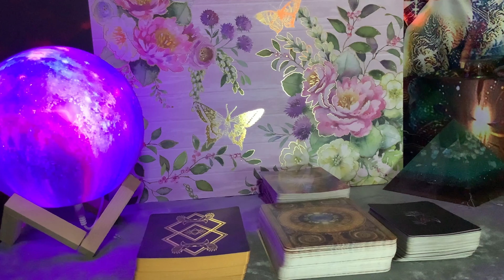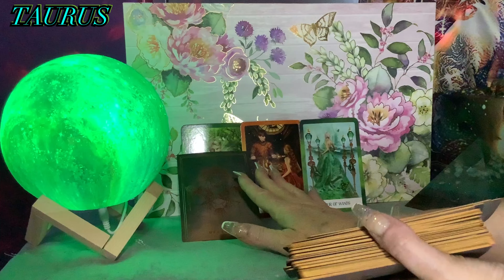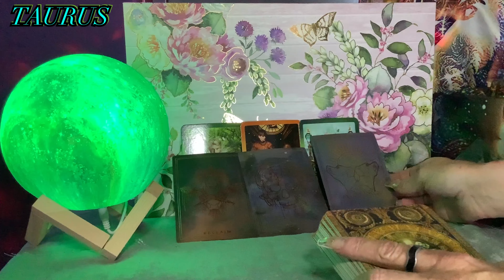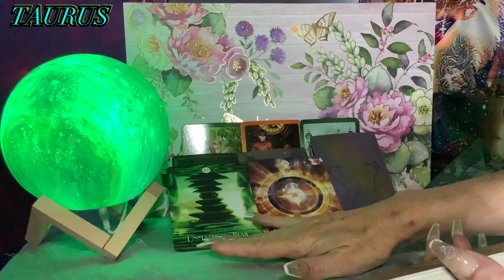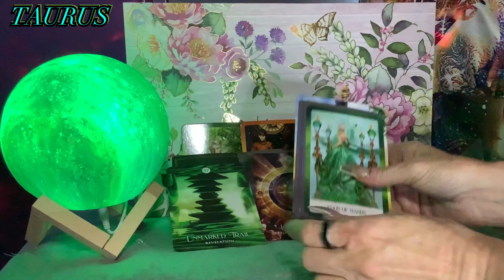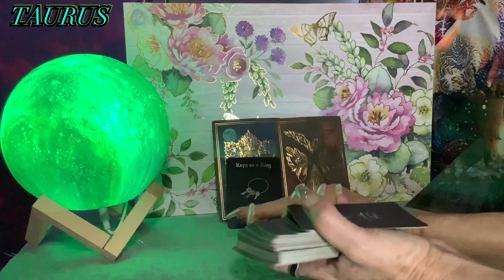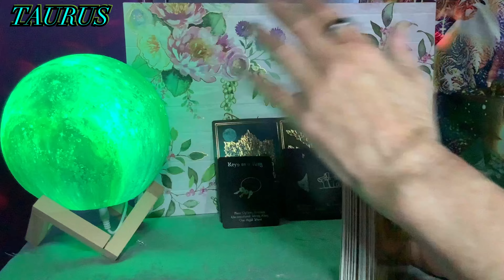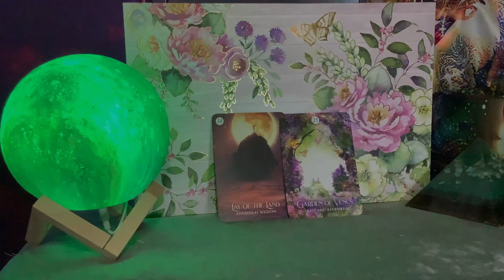TAURUS ♉️ May 24th to May 31st ~ Choices, Choices, Choices!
Taurus weekly tarot reading for May 24 to May 31, 2021

Timelines:

00:00:00  - Intro

00:01:43  - Taurus

Readings on my channel are always free!!  If you wish to make a donations towards my channel, it is greatly appreciated!

Weekly:
Saturdays  –  Live Romance/ Love readings – Current energies for all signs 1 pm Mtn time

Decks used in this video are as follows:

Le Vampire by Lucy Cavendish
Magical Le Mermaids and Dolphins by Doreen Virtue
Archangel Animal Oracle Cards by Diana Cooper
Animal Tarot Cards by Radleigh Valentine
Oracle of Shadow and Light by Lucy Cavendish
Tarot of Dreams by Ciro Marchetti
Sacred Rebels by Alana Fairchild
Energy Oracle Cards by Sandra Anne Taylor
Thelema Tarot Cards by Lo Scarabeo
Illuminti Tarot Cards by Kim Huggens
Island Time Wellness Love Cards
Sacred Traveler by Denise Linn
Wizards Tarot by Barbera Moore